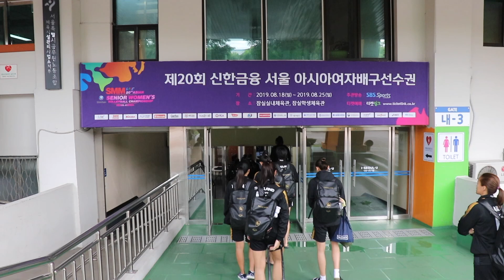วอลเลย์บอลหญิงทีมชาติไทย ซ้อมสนามจริง ชิงแชมป์เอเชีย2019